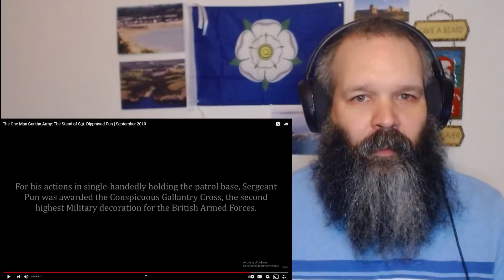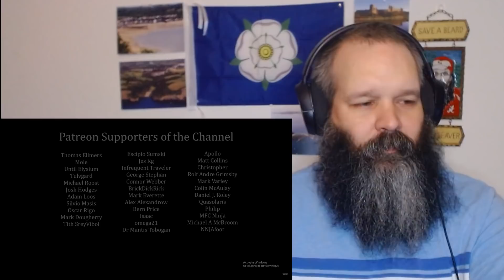American Reacts to One Man Gurkha Army: The Stand of Sgt. Dipprasad Pun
In this video I react to the incredible story of Sgt. Diprrasad Pun holding a patrol base by himself against 15 taliban troops. Stunning tale of bravery in the face of death.

If You Want to Send Mail:
Alan Simmons

American Reacts to One Man Gurkha Army: The Stand of Sgt. Dipprasad Pun, One Man Gurkha Army, Sgt. Dipprasad Pun, bravery, afghanistan, gurkha, warrior, british, military, history, royal gurkha rifles, patrol base, Eclectic Beard Reactions, reaction channel, reactions,